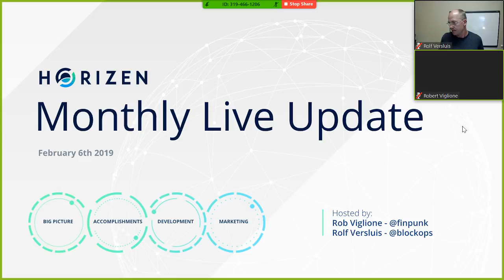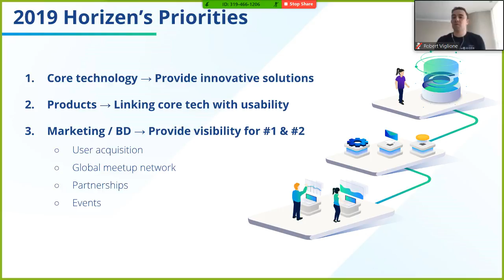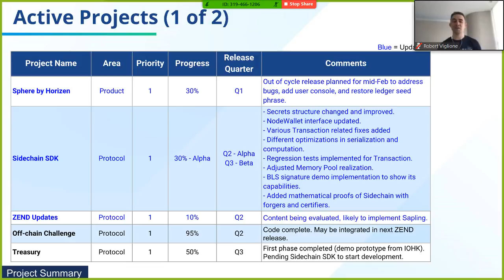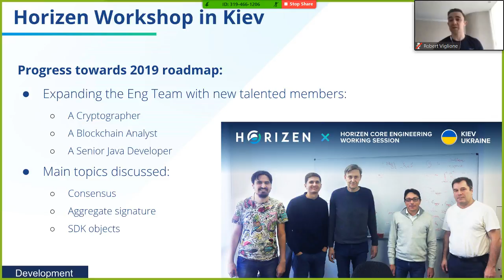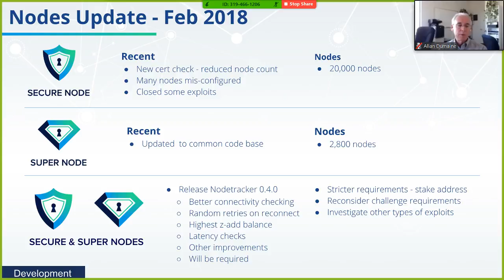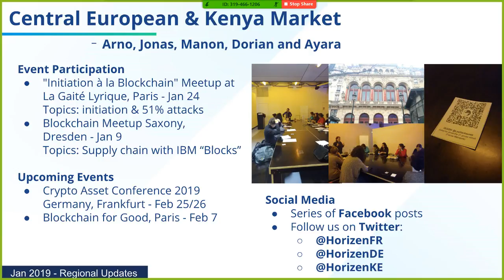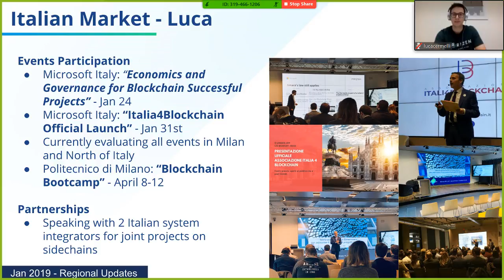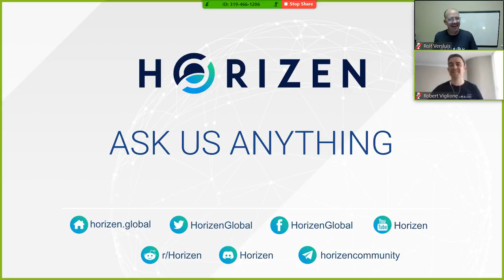Horizen Live Stream 6 Feb 2019 - Community Activity and Team Updates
Update from Horizen team hosted by Rob Viglione (@finpunk), Rolf Versluis (@blockops), Rosario Pabst (@zench1ck)
Big Picture - Accomplishments - Development - Marketing - News - Updates

Content Menu:
Community Member Highlight  1:46
zk-SNARKs Vulnerability Fixed 3:44
2019 Priorities 8:57
2019 Roadmap 10:19
Business Development Update 18:24
Completed Projects 21:26
Active Projects 23:08
ZEN 2.0.16 Successful Upgrade 29:18
Current Engineering Projects 34:42
VPN Sneak Peek 39:51
Sphere by Horizen Roadmap 41:52
Horizen Nodes Update 47:12
Marketing Update and Horizen Podcast 51:41
Past and Upcoming Events 1:00:22
Central European & Kenya Market 1:02:13
Russian/Eastern European & CIS Market 1:04:08
Italian Market 1:06:41
Q&A 1:09:48

Horizen is an exciting cryptocurrency with a solid technological foundation, unique capabilities, an active and capable team, ongoing funding for improvements, and a large, positive, encouraging community.

ZEN is available and trading now on Bittrex, Binance, Changelly, and more, has wallets available that implement advanced private transaction and messaging capability, and has a strong roadmap.

The goal of Horizen is to create a usable private cryptocurrency operating on a resilient system for people and businesses worldwide, enabling the daily use of private transactions, messaging, and publishing everywhere, all the time.

From the presentation:
Horizen Blog Post on Sidechains whitepaper, with video and whitepaper to download